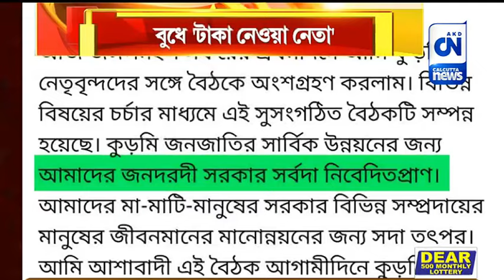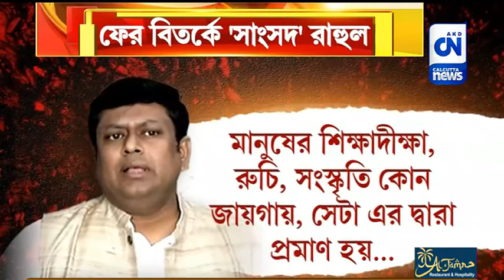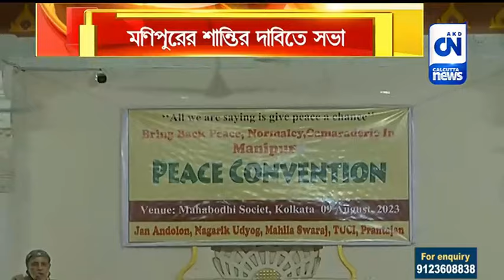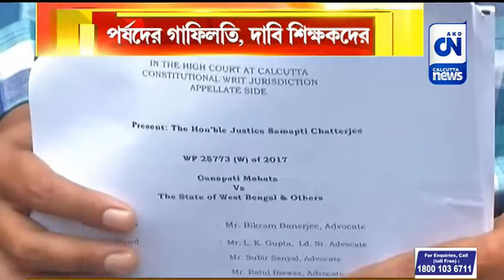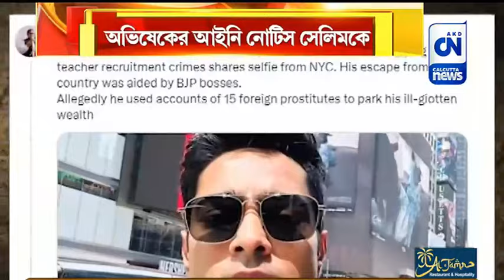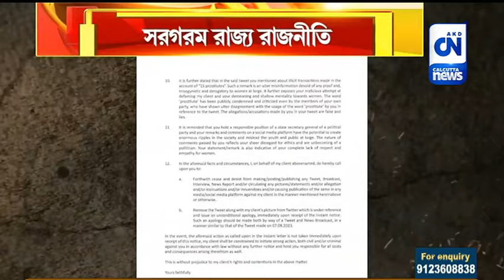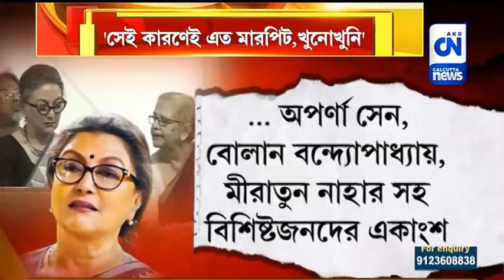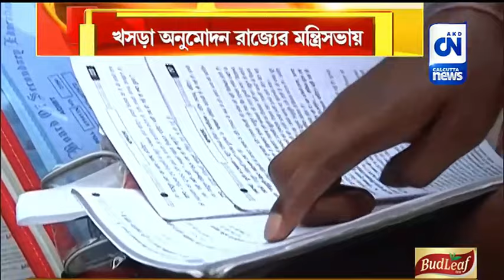রাত পোহালো । ১০.০৮.২০২৩। ক্যালকাটা নিউজ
কুড়মি সমাজে দ্বিচারিতা ?
গতদিনের সংক্ষিপ্তবৃত্তি। রাত পোহালো।